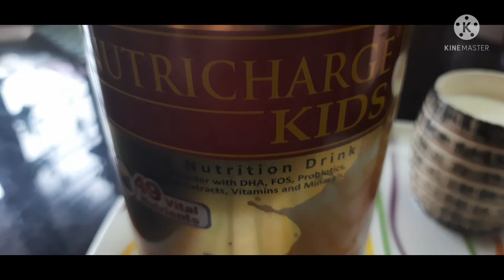making banana shake with Nuitricharge kids